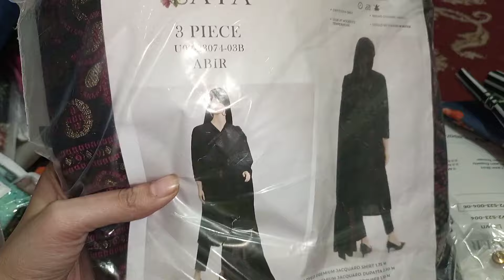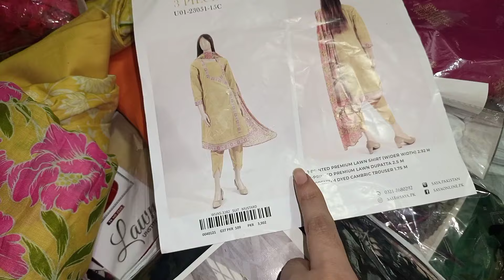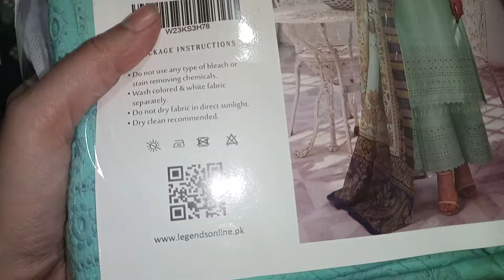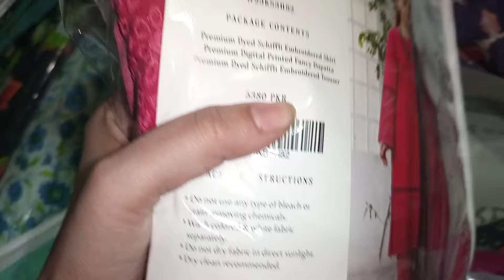New lawn collection in discount|saya|ethnic|sapphire|ladies branded suit|sale||online shopping hub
outlet adress
🌴 Tower plaza Sally town harbanspura road lahore

All original brands at 1 place with cash back gaurentee
your searches;-
ethnic eid collection
eid collection
kids collection
maria b eid collection
wedding dress
bridal dress design
sherwani design
eid collection
new collection
eid collection by brand
men's collection,girls collection
asim jofa eid collection
sapphire eid collection
ladies collection
sapphire new lawn collection
limelight new collection
khaddi lawn collection 2024
maria b luxery lawn collection 2024
online shopping hub vlog
online shopping
saya lawn
saya jacurad
eid collection
sale on lawn collection
Boring chikenkari
lawn chikenkari suits
embroidery lawn collection
embroidery & luxury lawn collection
lawn embroidery collection 2024
embroidery lawn summer
embroidered lawn collection 2023
muscari embroidered lawn collection 2024
summer lawn collection
lawn collection
 summer lawn collection
embroidery lawn
heavy embroidery
lawn embroidery suits